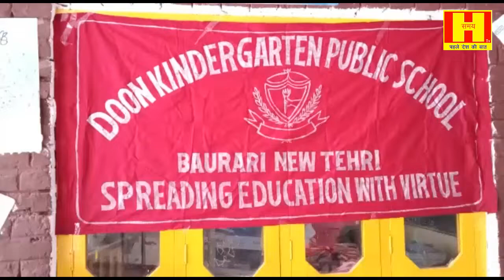doon kinder garten public school new tehri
Andhra Pradesh Amaravati Arunachal Pradesh Itanagar Assam Dispur Bihar Patna Chhattisgarh Raipur Chhattisgarh Raipur Gujarat Gandhinagar Haryana Chandigarh Himachal Pradesh Shimla Jharkhand Ranchi Karnataka Bengaluru Kerala Thiruvananthapuram Madhya Pradesh Bhopal Maharashtra Mumbai Manipur Imphal Meghalaya Shillong Mizoram Aizawl Nagaland Kohima Odisha Bhubaneswar Punjab Chandigarh Rajasthan Jaipur Sikkim Gangtok Tamil Nadu Chennai Telangana Hyderabad Tripura Agartala Uttar Pradesh Lucknow Uttarakhand Dehradun (Winter) Gairsain (Summer) West Bengal Kolkata Andaman and Nicobar Islands Port Blair Chandigarh Dadra & Nagar Haveli and Daman & Diu Daman Delhi Jammu and Kashmir Srinagar Lakshadweep Kavaratti Puducherry Pondicherry Ladakh Leh